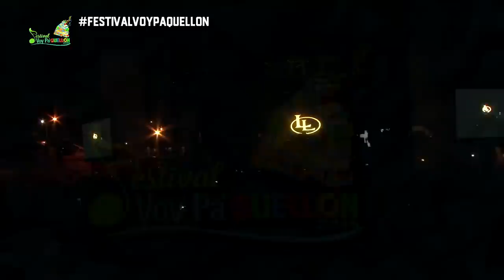Luis Lambis y La Malecón - Picara (Festival Voy Pa Quellón)